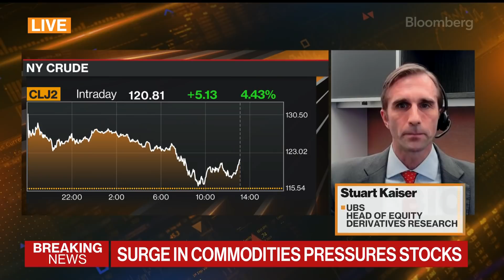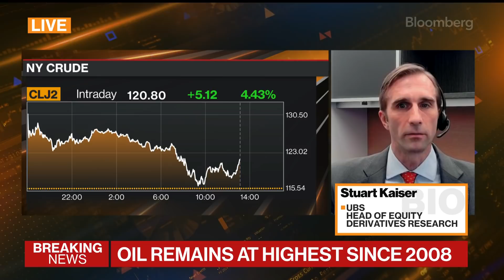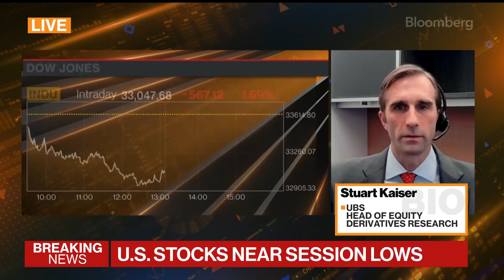Rising Oil Prices Are Pushing Down GDP Growth, Estimates, Says UBS' Kaiser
Stuart Kaiser of UBS Securities says higher oil prices could raise the peak in inflation and impact European GDP growth. He's on "Bloomberg Markets."